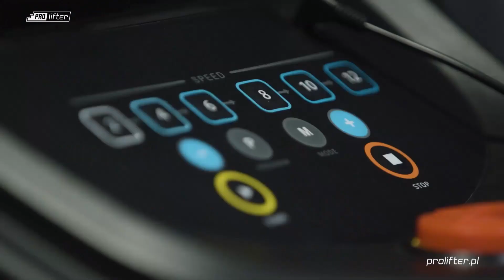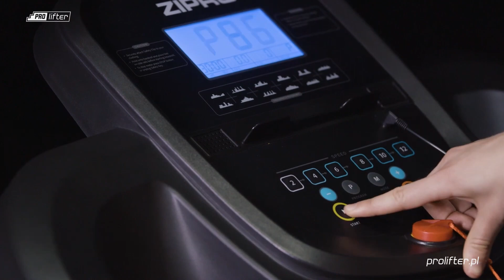Bieżnia rehabilitacyjna TEKNO Zipro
Bieżnia rehabilitacyjna TEKNO Zipro to doskonałe rozwiązanie dla osób szukających urządzenia do efektywnej rehabilitacji w domu. Dzięki zaawansowanym funkcjom i solidnej konstrukcji, bieżnia zapewnia bezpieczeństwo, komfort oraz wsparcie w procesie powrotu do zdrowia.

Urządzenie oferuje prędkość od 0,8 do 14 km/h, co pozwala dostosować intensywność treningu do indywidualnych potrzeb. Moc silnika wynosi 2,5 KM, co gwarantuje płynną pracę. Ręczna regulacja kąta nachylenia w trzech poziomach umożliwia symulację biegu pod górę, zwiększając efektywność ćwiczeń.

Jednym z kluczowych elementów bieżni TEKNO Zipro jest system amortyzacji Comfort Protect, składający się z 8 elastomerów. System ten chroni stawy przed przeciążeniami, minimalizując ryzyko kontuzji. Antypoślizgowa powierzchnia pasa biegowego dodatkowo zwiększa bezpieczeństwo użytkowania.

Bieżnia do rehabilitacji domowej TEKNO Zipro wyposażona jest w wyświetlacz LCD podświetlany na niebiesko, prezentujący parametry takie jak czas, prędkość, dystans, kalorie oraz puls. Sensory dotykowe na uchwytach umożliwiają szybki pomiar tętna, a klucz bezpieczeństwa pozwala na natychmiastowe zatrzymanie bieżni.

Urządzenie posiada wbudowane głośniki, dwa uchwyty na bidon oraz półkę na urządzenie mobilne. Dzięki kółkom transportowym, przemieszczanie urządzenia jest proste. System szybkiego składania i bezpiecznego opadania pasa biegowego sprawia, że przechowywanie bieżni jest łatwe nawet w mniejszych przestrzeniach.

Bieżnia TEKNO Zipro oferuje 12 programów automatycznych i 3 programy użytkownika, co pozwala na dostosowanie treningu do specyficznych potrzeb. Funkcja pomiaru tkanki tłuszczowej (Body Fat) oraz możliwość odliczania ustawionej wartości (czas, odległość, ilość kalorii) umożliwiają precyzyjne planowanie treningów.

Dzięki funkcjom takim jak port Jack 3.5 (MP3) oraz tryb oszczędzania energii, bieżnia rehabilitacyjna TEKNO Zipro jest praktycznym i ekonomicznym rozwiązaniem do rehabilitacji w domu. Gwarancja door to door na 2 lata zapewnia dodatkowy spokój i pewność szybkiej naprawy w razie potrzeby.

Podsumowując, bieżnia rehabilitacyjna TEKNO Zipro to wszechstronne urządzenie, które spełni oczekiwania nawet najbardziej wymagających użytkowników, zapewniając efektywną rehabilitację i komfort w domowych warunkach.

Finansowanie:
Dofinansowanie do 80%.: